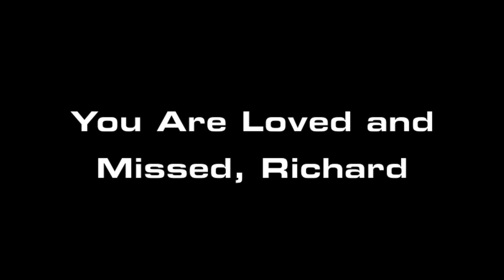Richard Cummins Home Going Slide Show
Richard Cummins funeral slide show.

Rich we miss you and you will forever be remembered in our hearts soon to be reunited!

Richard Cummins Oct. 26th, 1959- Aug. 22nd, 2013